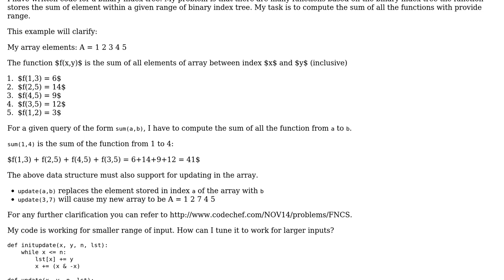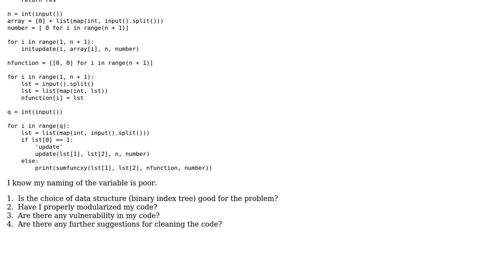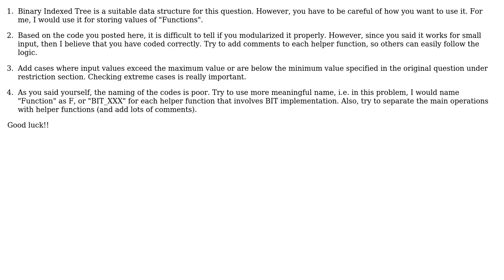Code Review: Binary index tree optimization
With thanks & praise to God, and with thanks to the many people who have made this project possible! | Content (except music & images) licensed under CC BY-SA | Music | Images & others | With thanks to user VinCent Lee user Jamal user akashchandrakar and the Stack Exchange Network Trademarks are property of their respective owners. You are responsible for your own actions.